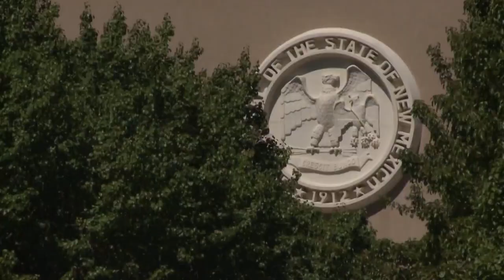Special session to address COVID-relief funding, redistricting